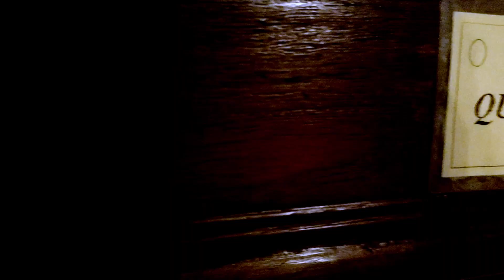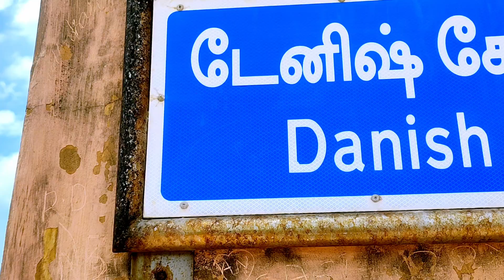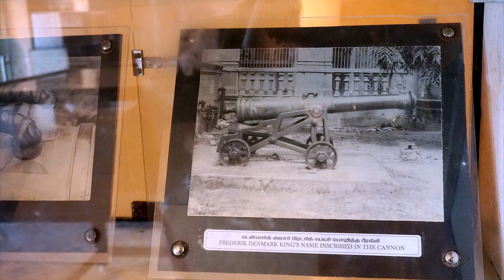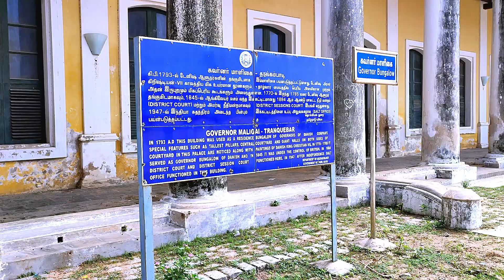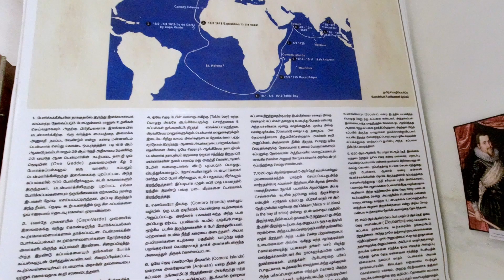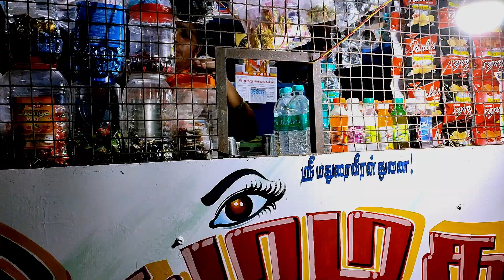Tranquebar or Tharangambadi Beach, English vlog | Heritage Bungalow on The Beach | Danish Fort India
Tharangambadi or Tranquebar was a Danish settlement in India. Old Danish Fort, Churches, beautiful beach, ancient temples are key attractions of this offbeat place! The Heritage Bungalow on The Beach run by Neemrana Group is perhaps the best place to stray in Tharangambadi!
It is indeed a 17th-century Danish Collector's Bungalow, right on the beach. The beach of Tharangambadi is one of the most Ozone-rich places on Earth!
We spent an awesome time here and all are captured in this English Vlog!
If you want to explore less heard places like this, then watch our Dekho Apna Desh series here!

00:00 Intro
00:30 The Bungalow on the Beach
04:40 Tharangambadi Beach
06:40 Danish Fort
08:55 Tharangambadi  aka Tranquebar Town Walk
10:19  Danish-Indian Culture Centre Maritime Museum of Tharangambadi
11:03 Tharangambadi  aka Tranquebar Sea Beach
12:09 Masilamani Nathar Temple
12:58 Sunset time on Tharangambadi Beach
13:55 Ziegenbalg Protestant Church Tharangambadi
14:31 Tharangambadi Street Food

Track: Bring Me The Sky
Artist: Scott Buckley

Track: Solstice
Artist: Scott Buckley